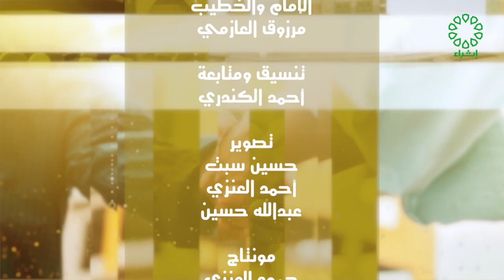ادب الفرائض تاريخ الحلقة 30 3 2023